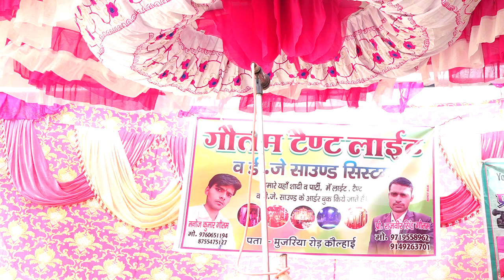जीजा चैन घड़ी मंगवादे प्रशांत बाबू का छाप वाला ढोला SuryaBhan ka dhola Prashant ka dhola Deepu dance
दोस्तों आप सभी का मेरे चैनल "PRAMOD YADAV SHIKARPUR" पर हार्दिक स्वागत है

SINGER--

EDITOR-- प्रमोद सांवरिया

CEMARAMAN-- जीतू भाई

DIRECTOR-- प्रमोद यादव शिकारपुर वाले

Presented by-- PRAMOD STUDIO SHIKARPUR

Digital partner- YADAV STUDIO NADHA

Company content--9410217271